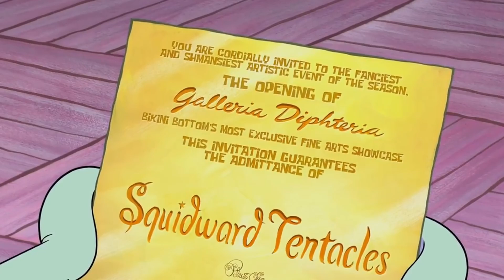Memes only DBD players understand #2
Anddd it looks like I have another video for you guys. Can you believe this uploading schedule. Anyway hope you guys enjoy this funny DBD meme compilation.